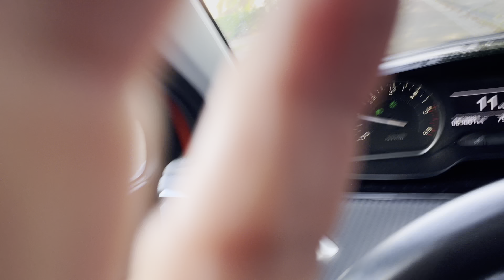6 Bijzondere verrichtingen recht achteruit langs de stoep rijden